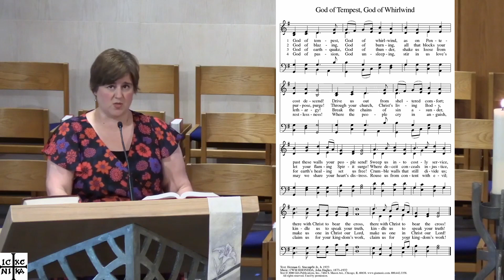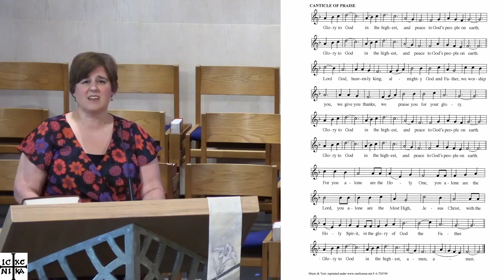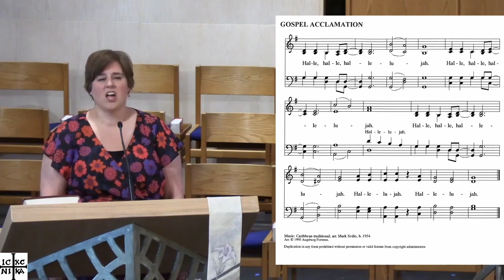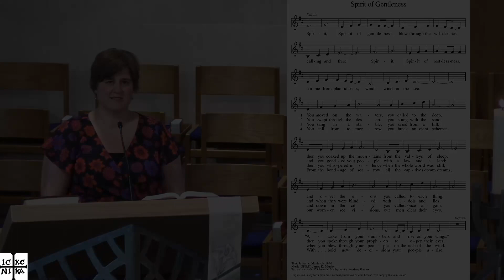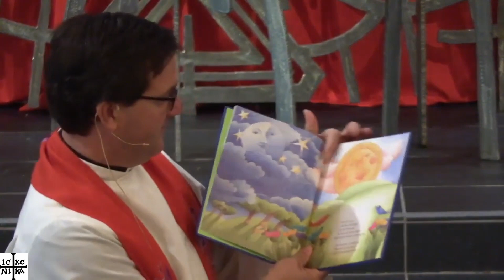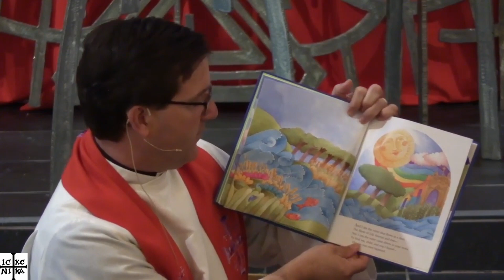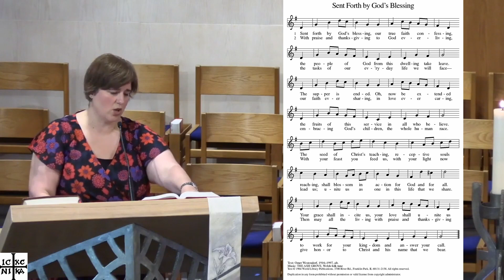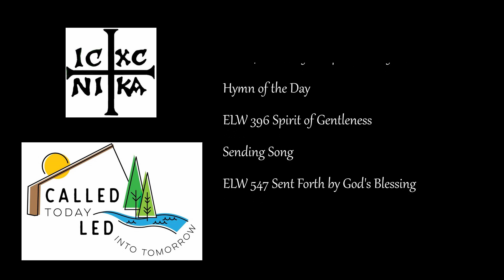Worship 05-31-2020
Pr. Eric Dull, Preacher
Ann Benson, Cantor
Dan Keberle, Trumpet
Carol Miyamoto, Piano and Organ
Hulda Bridgman, Lector

Prelude: Joy and Peace, Goemanne

If you are able to support our ministry, you may send your offering to St. Mark’s, 316 E 24th Ave., Spokane, WA 99203 (we check the mailbox daily). You may also contribute by going to our website to contribute electronically Or text the word “Give” to the number to receive a link to complete the process.

Thanks for joining us! We are glad you are here.